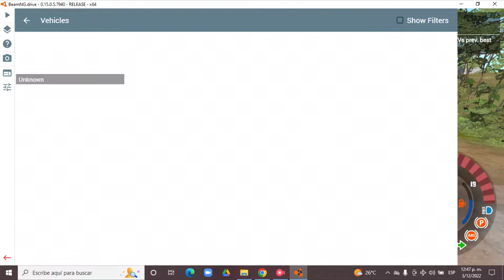BeamNG.drive 0.15.0.5.7940 (Time Trials) (Ford Explorer [Beam Mountain Sheriff Department])